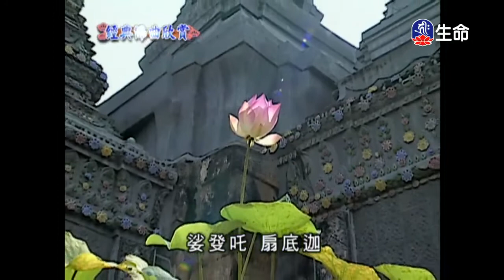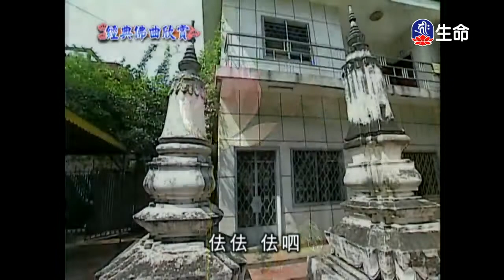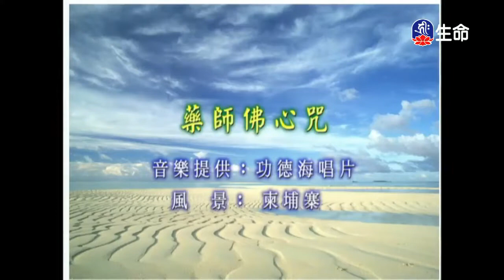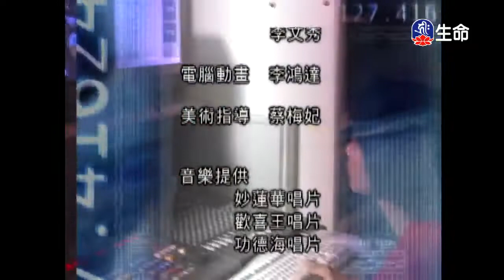經典佛曲-功德海(4)_經典佛曲_(lifetv_20200216_04：00)